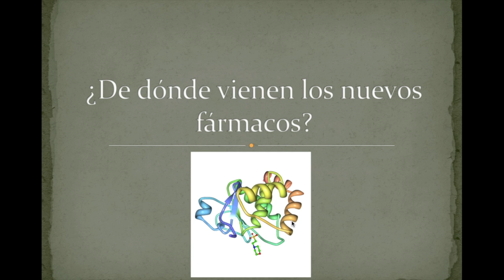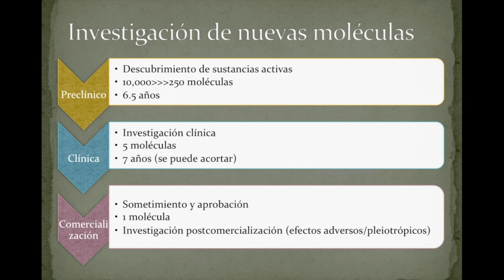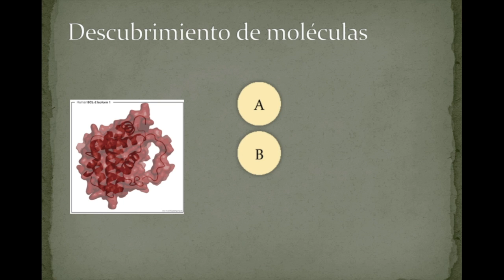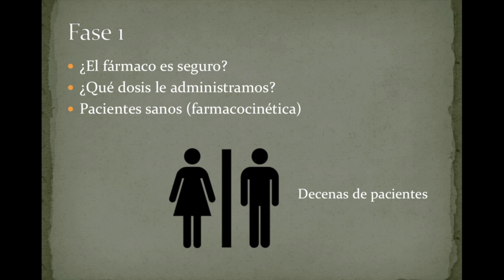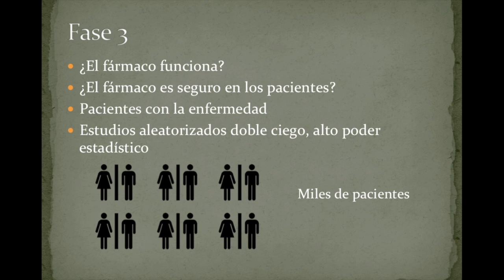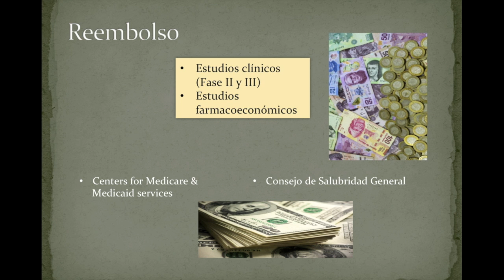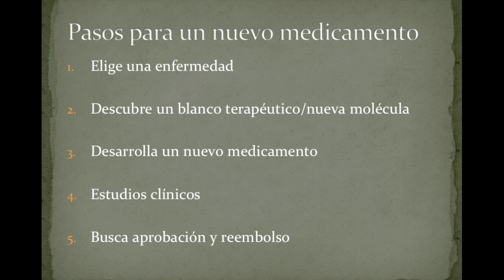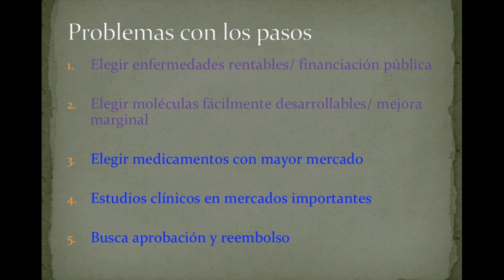¿De dónde vienen los nuevos medicamentos ?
Nuevos medicamentos son aprobados cada año, salvando vidas y cambiando la vida de los pacientes que sufren enfermedades como el cáncer, la gota, la hipertensión o la diabetes; hoy revisamos el proceso que lleva a la creación de estos, desde las fases de investigación clínica, hasta el proceso de aprobación y reembolso de un fármaco.